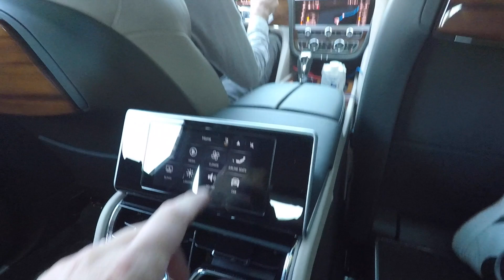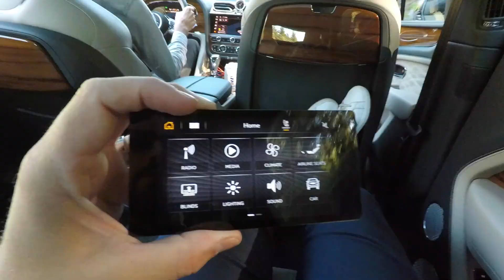Bentley Bentayga EWB : Business Class on the road ! (Des places arrière incroyables !)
Essai exclusif de la Bentley Bentayga Extended Wheelbase (ou EWB pour faire court). Un Bentayga allongé de 18 cm au niveau de l'empattement pour offrir beaucoup plus d'espace aux passagers arrière. Mais surtout, Bentley propose un nouvel aménagement "Airline Seat" complètement dingue.